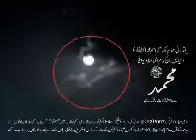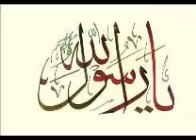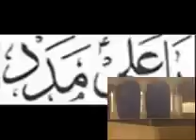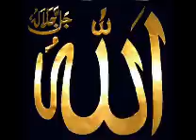Rifai Sufi Zikr 2 of 2